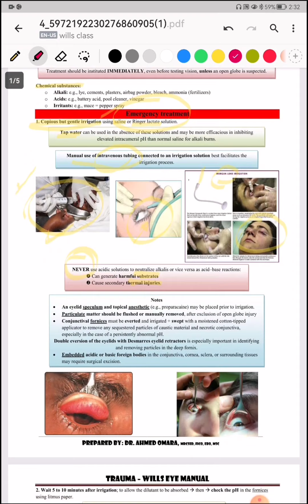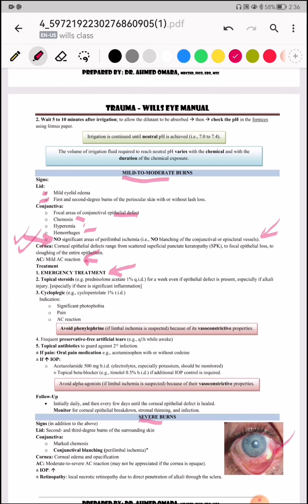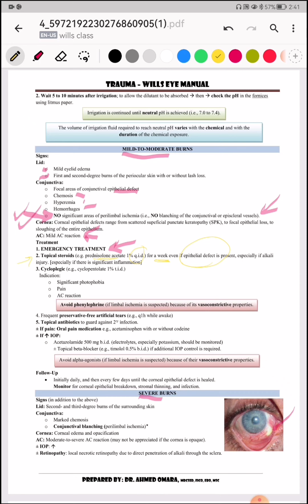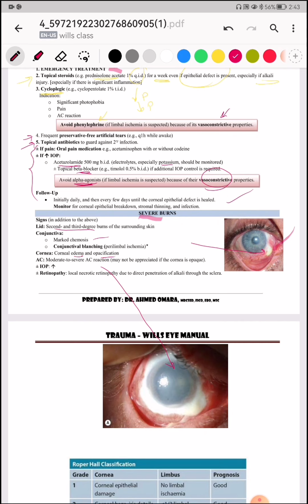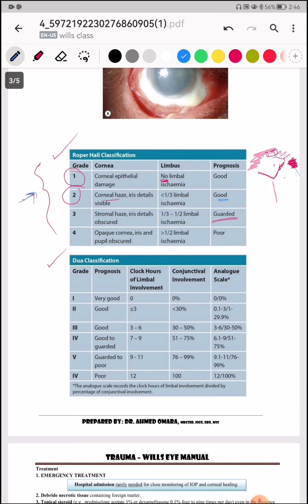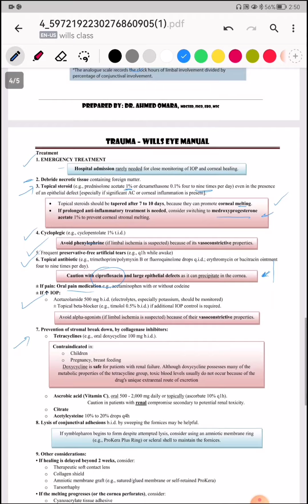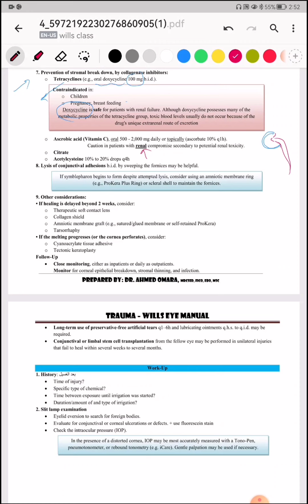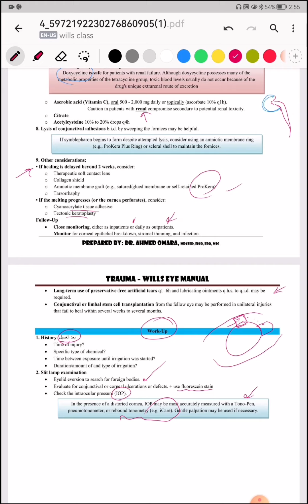03 Wills eye manual - Chemical injury to the eye (Detailed) (Arabic)